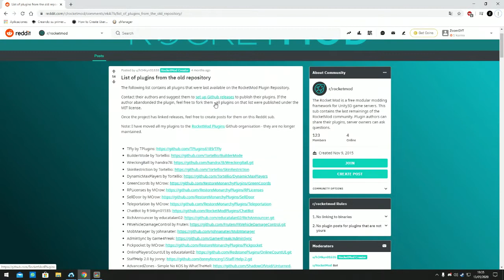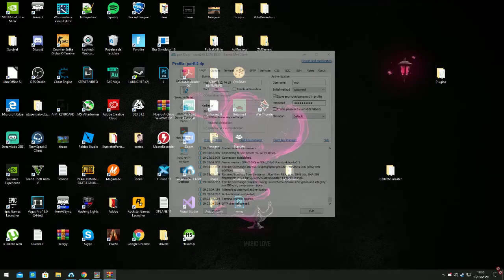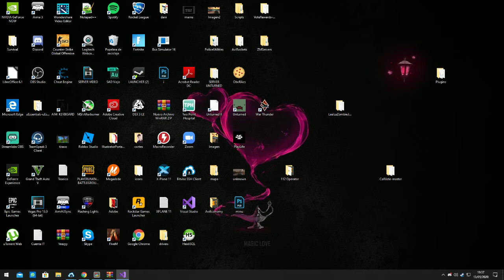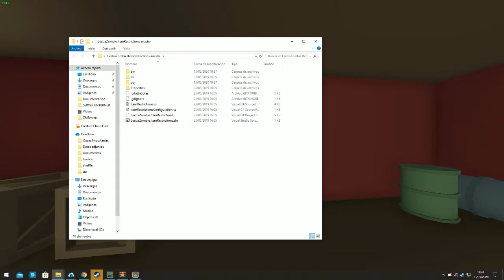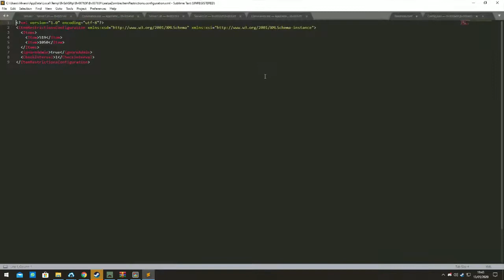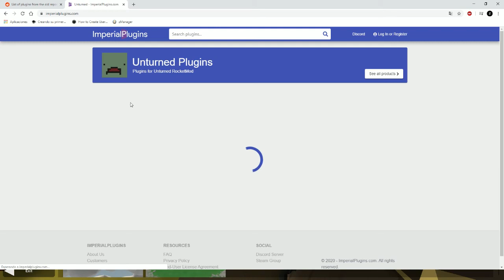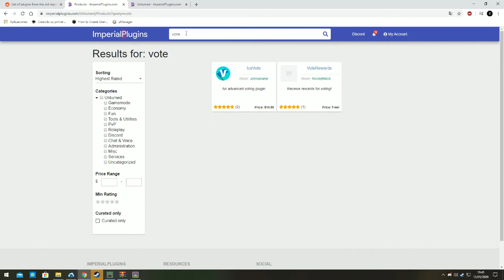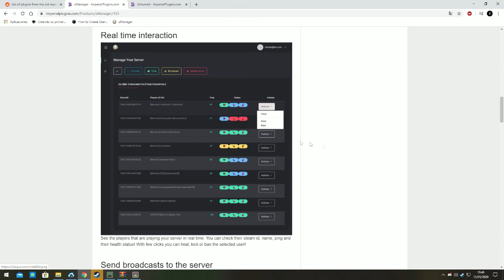Como descargar/compilar plugins para Unturned | RocketMod 2020 Tutorial Español